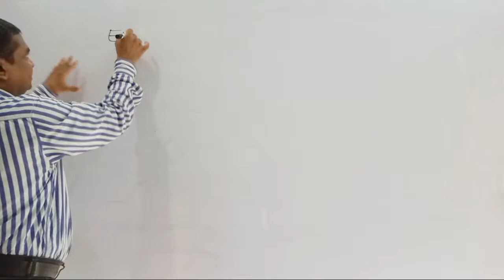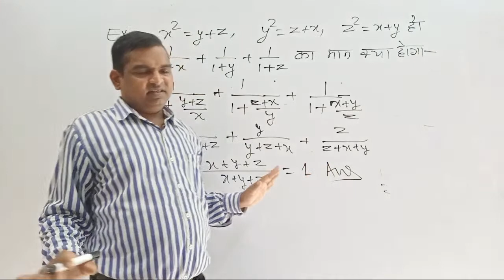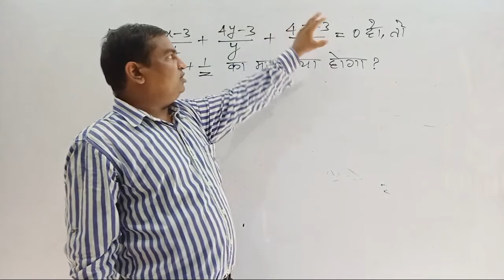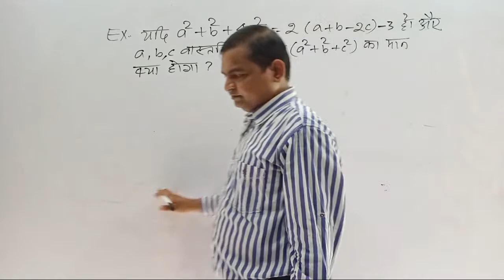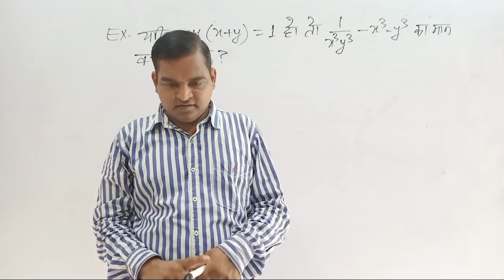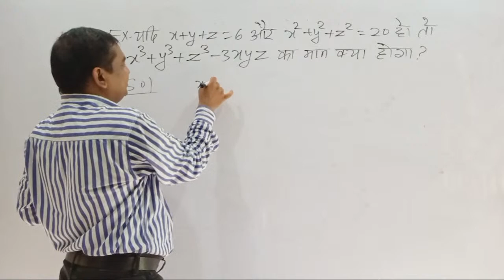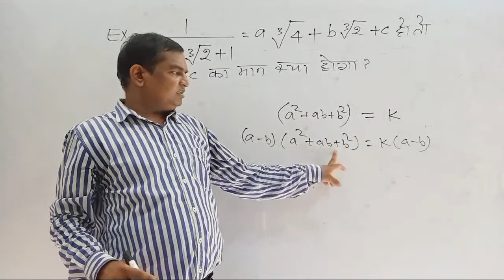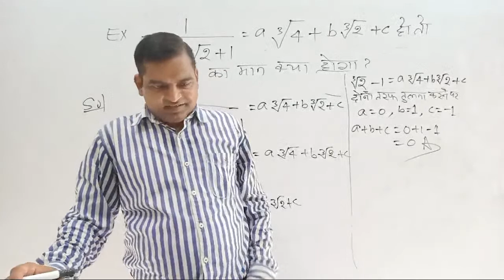Algebra-16 Superfast Competition Centre By-Johnson Sir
Concept/Trick/Method to solve the questions of  Algebra chapter for NRA ( CET), SSC, Railway, Bank and other Exam.

 Sir,
              In this video, we will learn how  to solve the questions correctly and quickly of Algebra chapter to save maximum time in the examination by using Concept/Trick/Methods. This Methods are also can be used to solve the questions of other chapters correctly and quickly.

Algebra , do you want to PDF & Assignment of next part of this chapter join our

Do you want to consult our Director:-

Meet JohnsonSir, superfastCompetitionCentre, navinnagar, nawada, (Bihar).